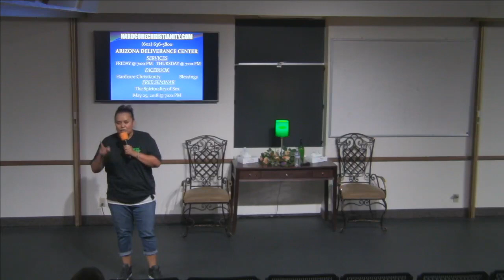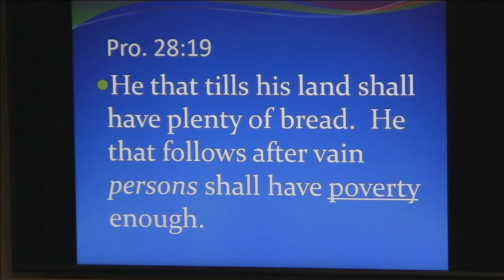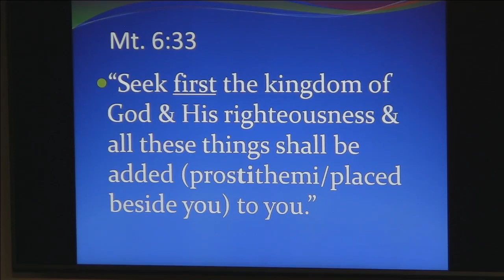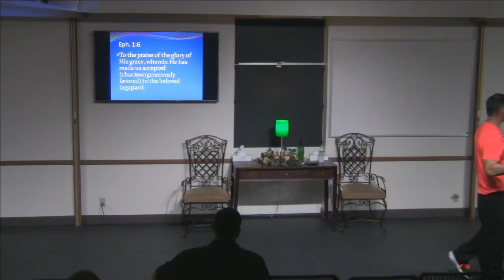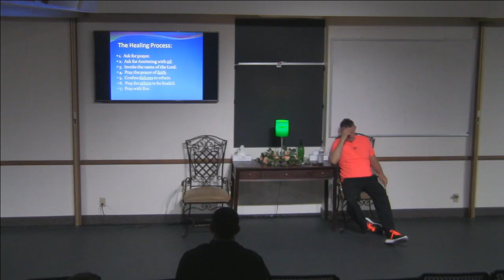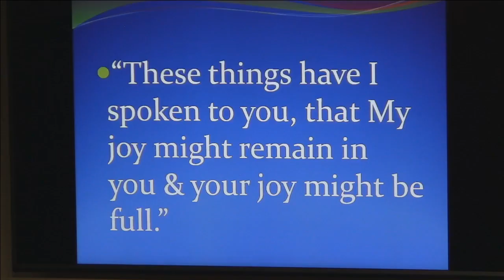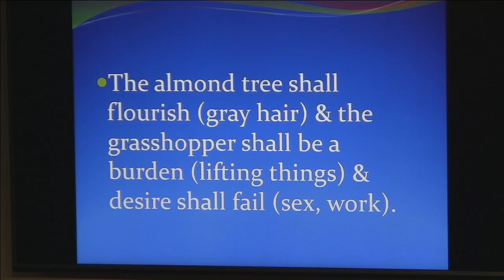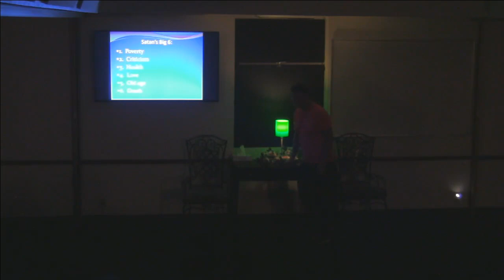Satan's Sixpack 051818: Torture, Hell, Poverty, Old Age, Lonliness, Death, Love